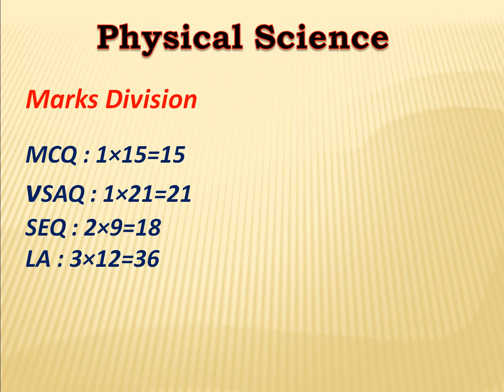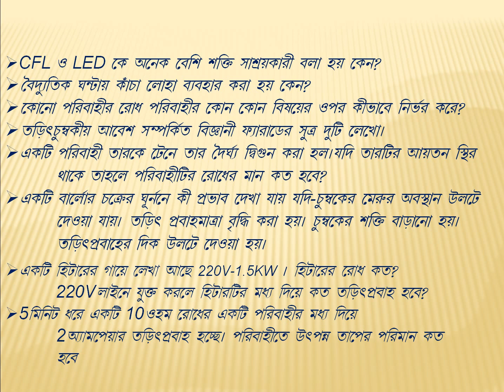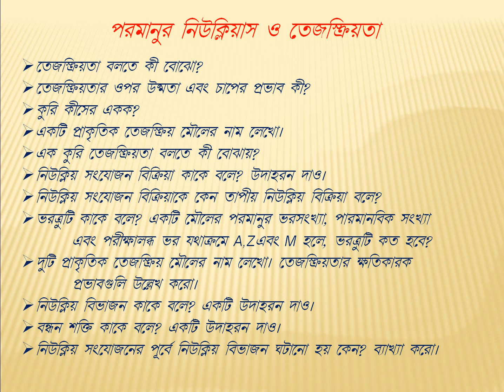Madhyamik Physical Science Suggestion 2019..Part-2